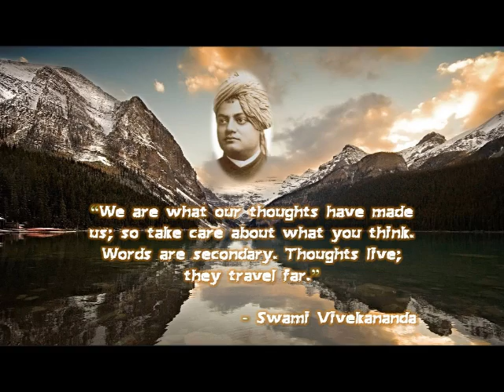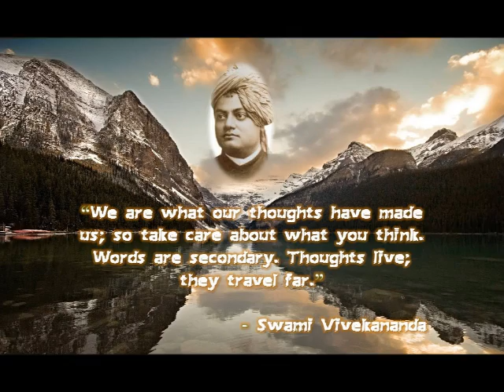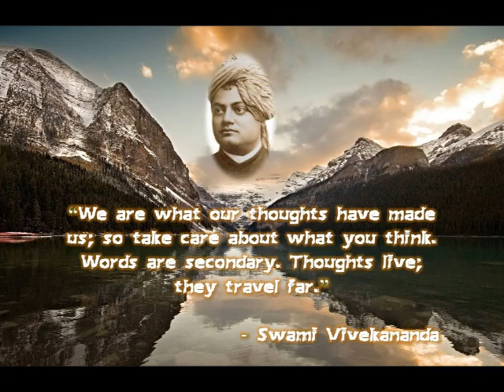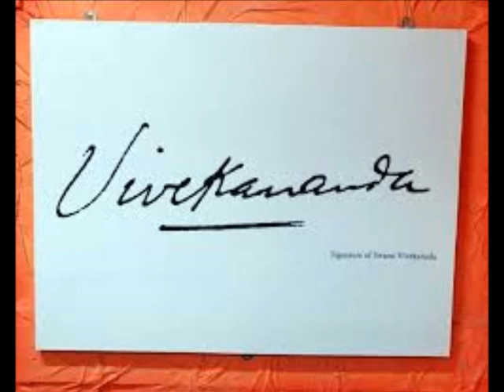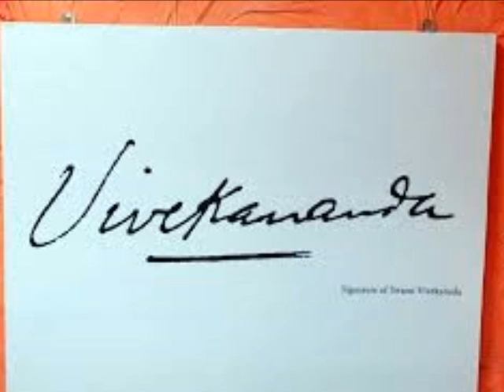Swami vivekananda speech at chicago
It is the historic speech that swamiji delivered in chicago at world parliament of religion.It is very enlightening to hear him.At that point of time many hindus started thinking that there religion is not applicable in modern society,so the speech boosted the morals of hindus all across the world,.